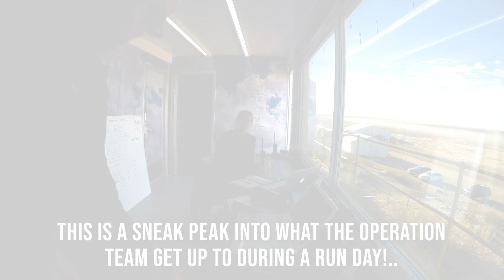Behind The Scenes: Radio Comms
Listen in to the radio chatter as Mission Control rolls out the team for a high speed run.

We’d love to hear from you! Please let us know what you think or any questions you’d like answering in the comments section below.